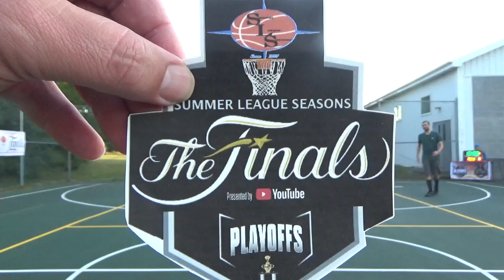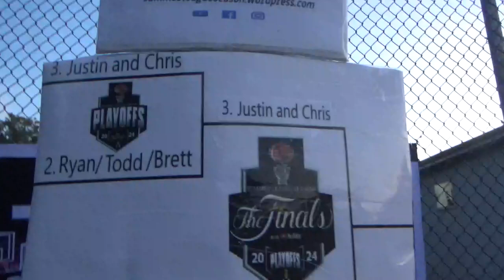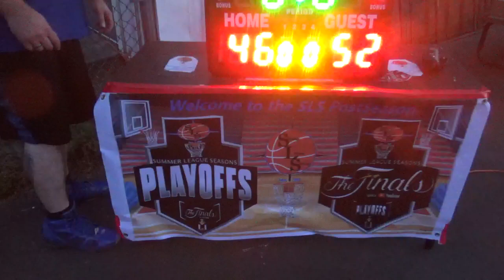2024 Finals Game 2 - September 21, 2024: Billy and Shane vs. Justin and Chris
Billy and Shane defeat Justin and Chris 52-46 to tie the series 1-1.